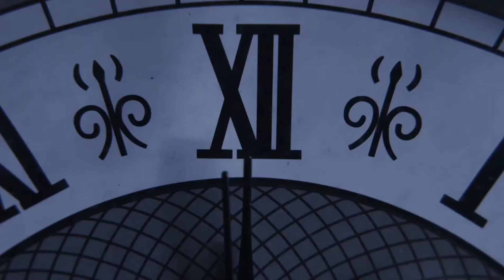Making of Clip Cinderela e Fada Madrinha